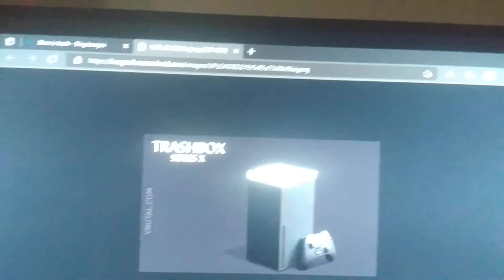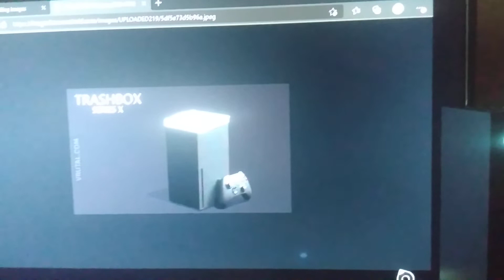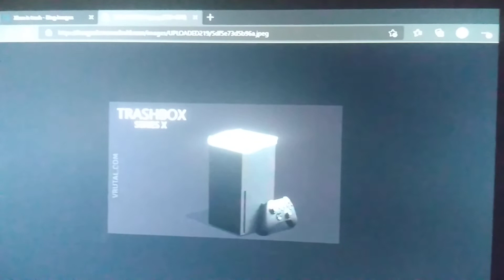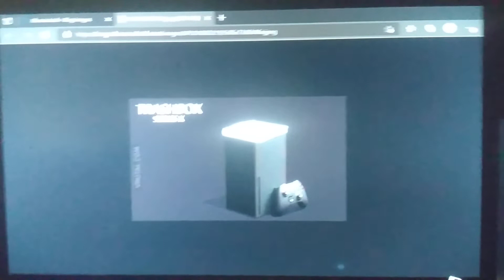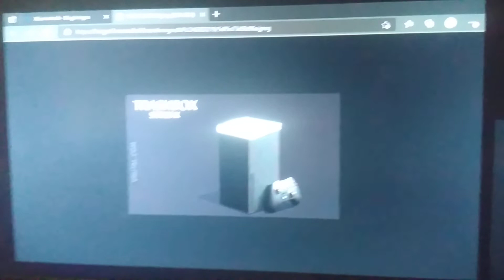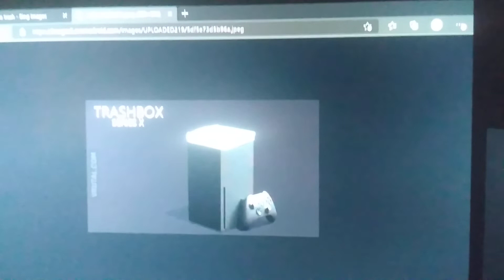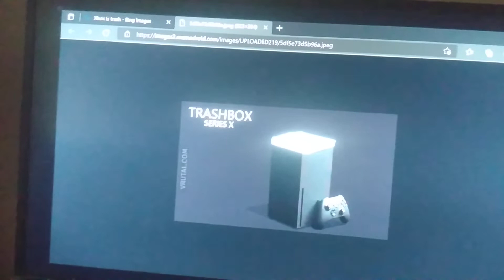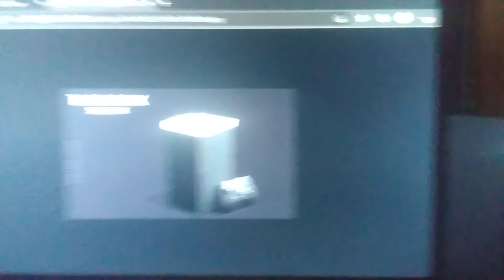PlayStation Fanboys are ruining the gaming industry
when it comes to console Fanboys which are bad in general PlayStation Fanboys are a special kind of stupid for having no valid criticisms for Xbox but instead use pathetic excuses all for one purpose which is just hating on Xbox for absolutely no reason along with the amount of hypocrisy and downrights stupidity PlayStation Fanboys are also responsible for potentially ruining Sony for defending them for doing anti-consumer tactics which will also ruin Sony in the future and PlayStation